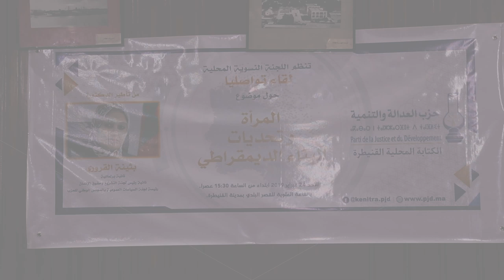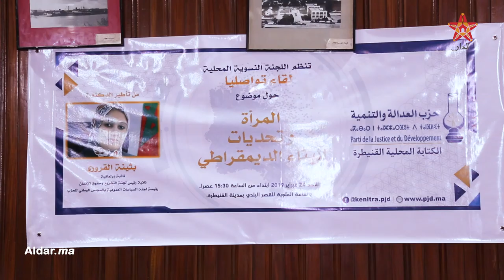برلمانية عن البيجيدي: أحزاب تسمي نفسها تقدمية حرمت كفاءات نسائية من الاستوزار